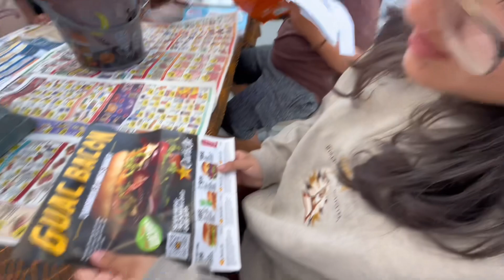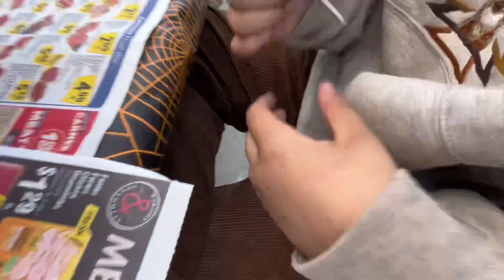halloween vid w/ghosty poo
craved a pumpkin with my pookie bear and got a bit silly